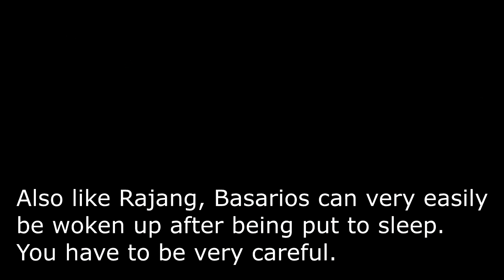[MHFU] Basarios (7★ Village) vs SNS, Sleep Bombing (Key Quest)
So anyways, I kept bombing.

0:00 Equipment/Food/Quest
0:44 SNS Hunt
1:17 First Sleep
3:04 Second Sleep
4:16 Third Sleep
6:09 Fourth Sleep
6:35 Quest Clear!